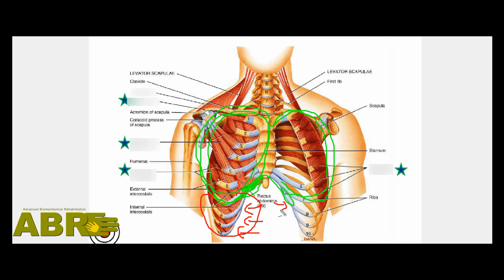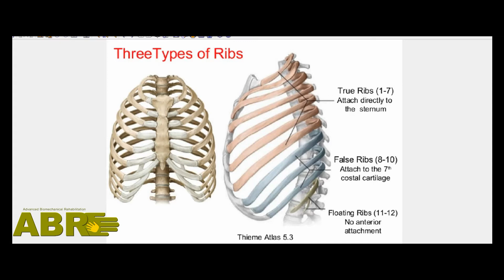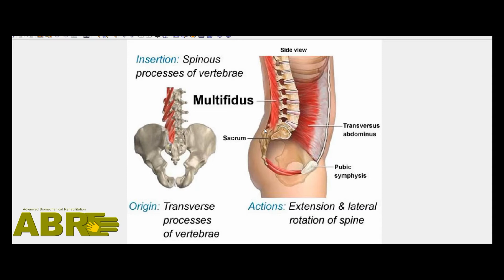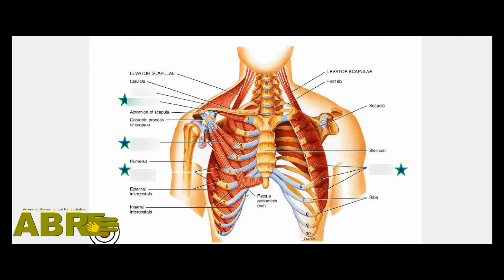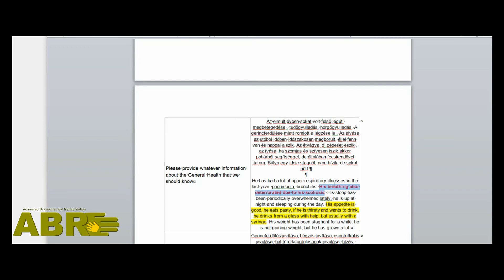Fundamentos ABR - La Escoliosis y la Respiración. Por Leonid Blyum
En este video, Leonid Blyum explica el profundo error que supone culpar a la escoliosis de provocar una mala condición respiratoria.

La escoliosis es el producto de la falta de procesos fundamentales (integración respiratoria adecuada, digestión adecuada y conversión en crecimiento) que conducen a la simetría en el cuerpo.

Utilizando las herramientas y técnicas de ABR, podemos mejorar las conexiones entre cada costilla individual y con el esternón, la zona abdominal y proporcionar con el estímulo respiratorio suficiente para mejorar la condición general de la columna vertebral de su hijo.